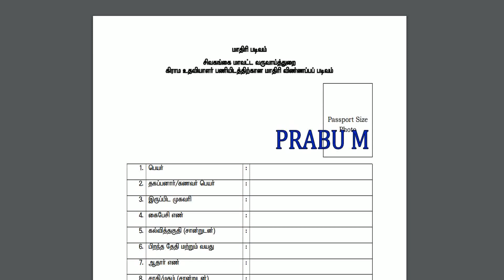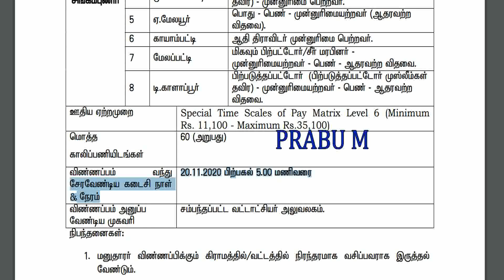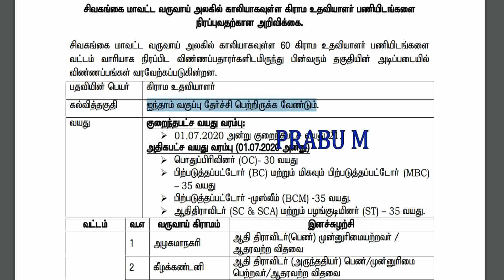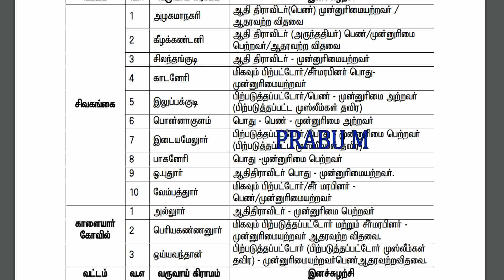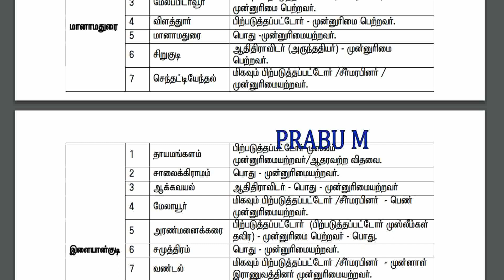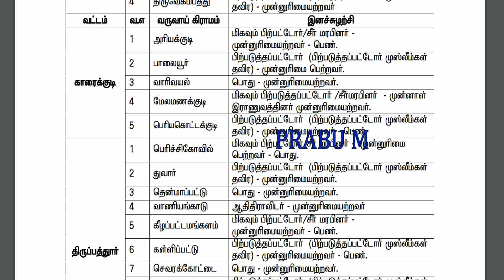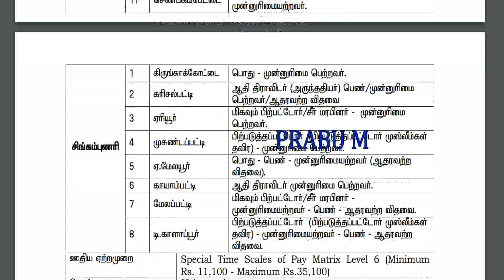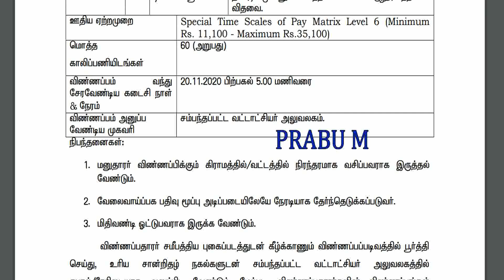தமிழக அரசின் வருவாய் துறையில் நேரடி வேலைவாய்ப்பு